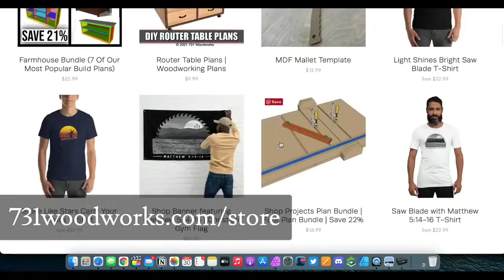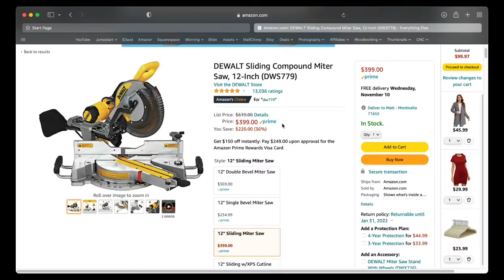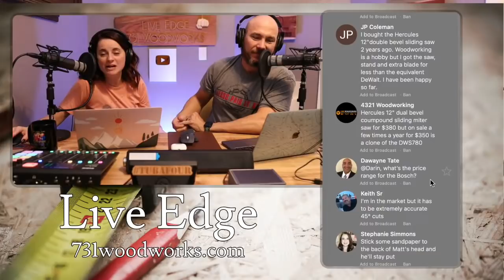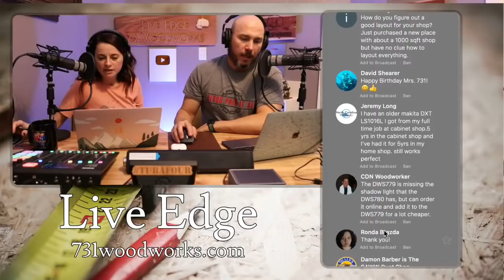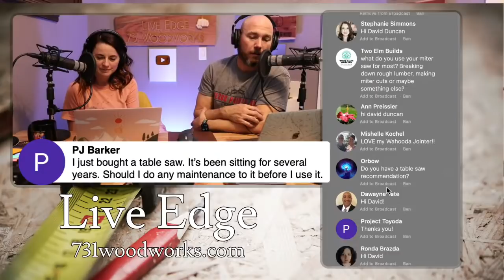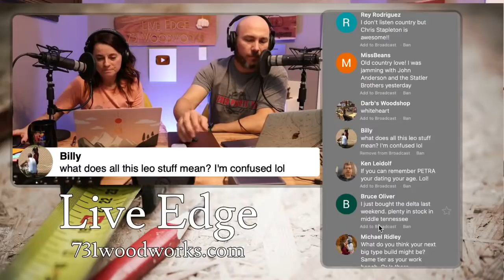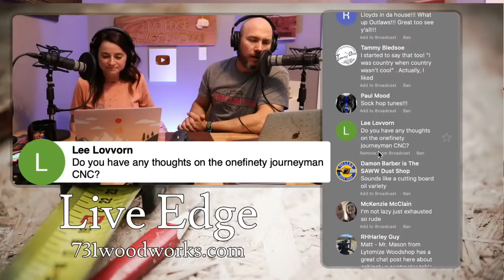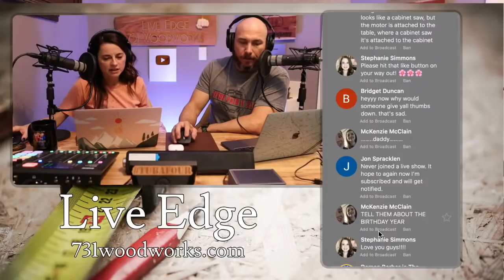The Best Miter Saw for Most People / 200k Giveaway Info and More Woodworking Talk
What's the best miter saw for most people? We will discuss that and more woodworking topics and update you on the 200k giveaway happening next week!  Join us at 7:00 p.m. central time as we discuss woodworking topics live.

Miter Saws I Recommend:
DeWalt DWS779
DeWalt DWS780

Join this channels membership to get access to exclusive member only livestreams, discounts, and other perks:

*All of the TOOLS AND SUPPLIES I USE and RECOMMEND*

Official Contest Rules:
Prizes are as follows.
Massca Pocket Hole Jigs
Narex Chisel Set
8 CMT Saw Blades
Sanding Mouse
Total Boat Epoxy Kit
Cutting Board Kit
Mini Workbench (from build video)
Circular Saw (from Cheapest on Amazon Video)
Iso Tunes Headphones
2 Copper Johns Gift Cards $25 each

A. To be eligible for entry you MUST live in the United States and be 18 years or older.
D. Follow all federal, state and local laws.
E. YouTube is not a sponsor of this contest and you must release YouTube from any and all liability related to this contest if you decide to enter.  Tools were purchased by a viewer of this channel and myself.
F.  We will not share, sell or otherwise use your personal information.  We will only use your personal information to mail the prize if you are the winner.